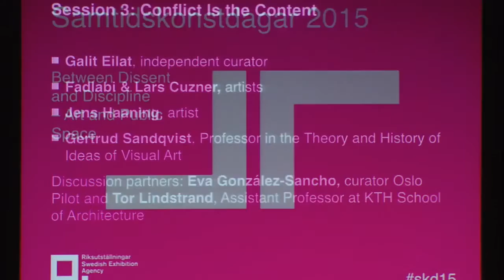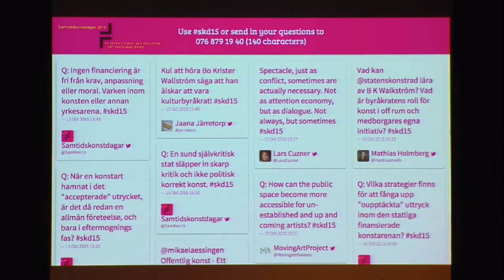Panelsamtal 2: SHIFTING GROUNDS, TRACKING CHANGES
Nina Möntmann, Professor of Art Theory and History of Ideas, Royal Institute of Art
Mick Wilson, Head of Department, Valand Academy
Bo Krister Wallström, curator, KORO
Farid Rakun, artist, ruangrupa
Paolo Naldini, Managing Director, Citadellarte-Fondazione Pistoletto